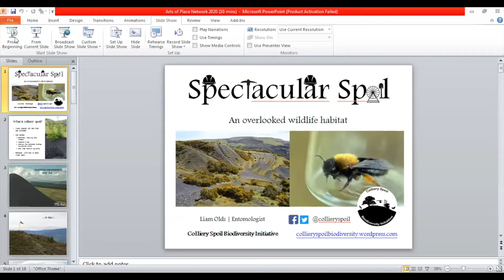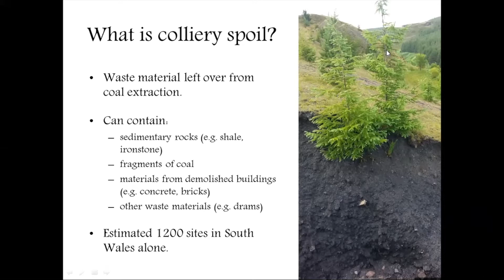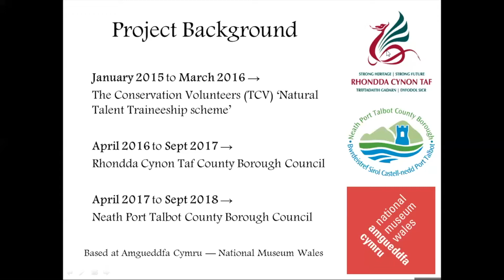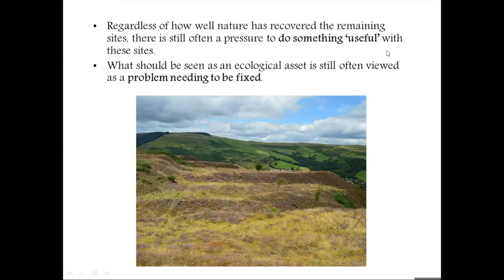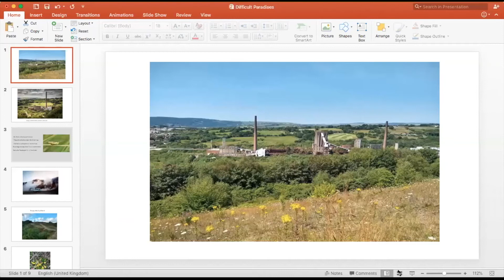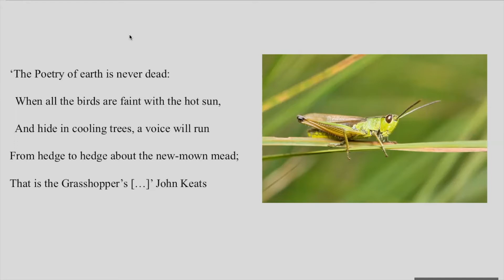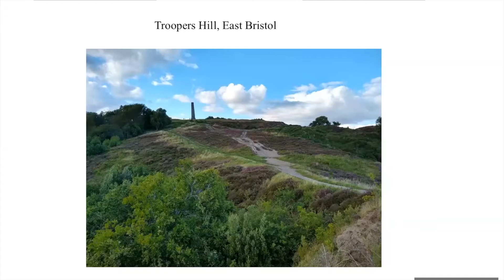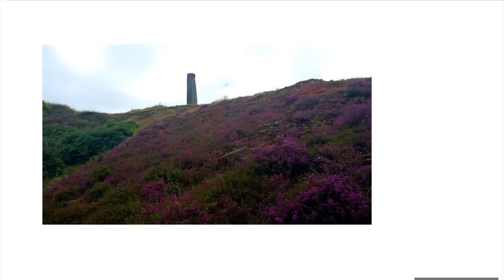Difficult Paradises - Arts of Place network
On Monday 26th October Birmingham's Arts of Place network held the second of their 'Monday Conversations' about landscape, locality, and what we make of our surroundings.
Speakers: Tim Dee, Michael Malay, and Liam Olds,
Introduced by Alexandra Harris and Jessica Fay
more.bham.ac.uk/artsofplace